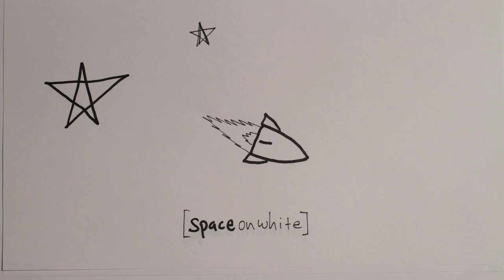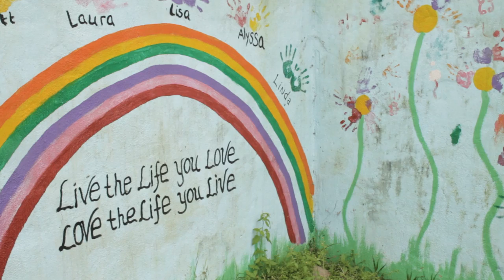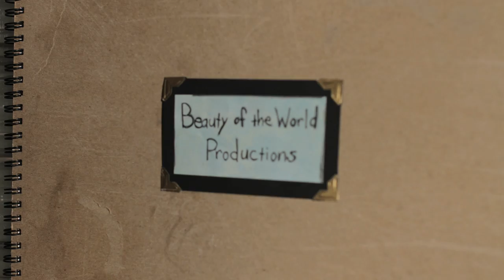Beauty of the World Productions Blank Canvas Contest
Beauty of the World is a film and video production company whose goal is to create new projects inspired by hope and beauty. This video was created for the Space on White blank canvas contest from footage of original projects shot by Beauty of the World as well as animation created for this contest.  No computer graphics were used, all animation is stop motion created by Beauty of the World.
 Music: Nick Drake "Pink Moon".  Animation: Courtney Reed, Paris Remillard, Tommar Wilson.